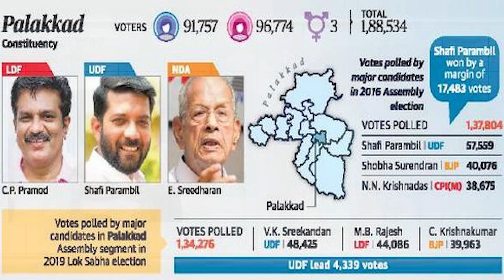തിരഞ്ഞെടുപ്പ് വാർത്തകൾ | ഡെമോക്രസി 2021| 29 /03 /2021